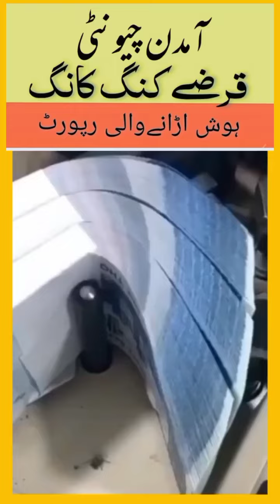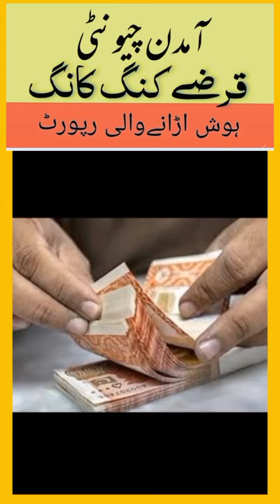Income ant while loans king kong, Mind-blowing report۔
The financial deficit of the federal government reached 4 thousand 337 billion rupees. Government income 5 thousand 313 billion while expenditure exceeded 9 thousand 651 billion rupees. According to the Ministry of Finance, 5 thousand 517 billion rupees were spent on loans in the first nine months. FBR collected 6 thousand 711 billion rupees in tax in nine months, 3815 billion rupees were transferred to the provinces under NFC, non-tax revenue of 2416 billion rupees was recorded from July to March. A record 719 billion 59 crore rupees were collected fro
m consumers in the petroleum levy, which is 357 billion more than last year. The ongoing expenditure of the government exceeded 9 thousand 201 billion rupees, 1222 billion was spent on defense, 454 billion was spent on development projects, 473 billion was spent on subsidies, and more than 611 billion was spent on pension payments. 518 billion rupees were spent on running civil affairs.